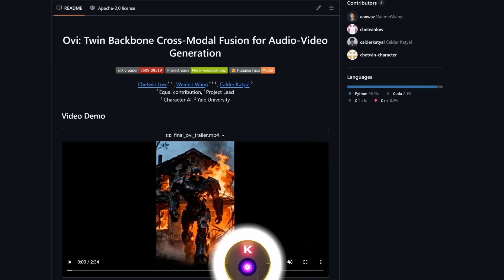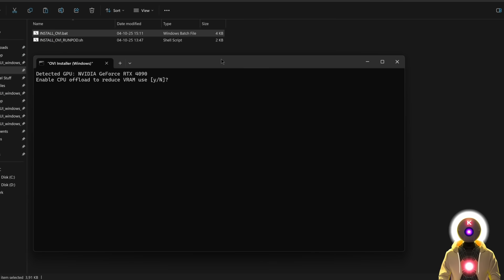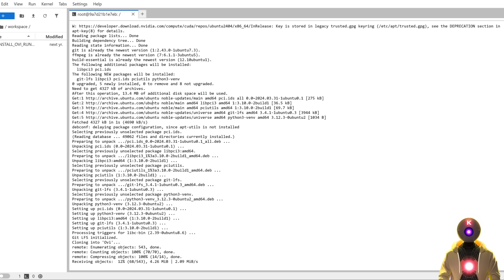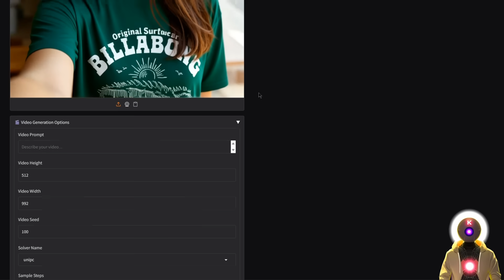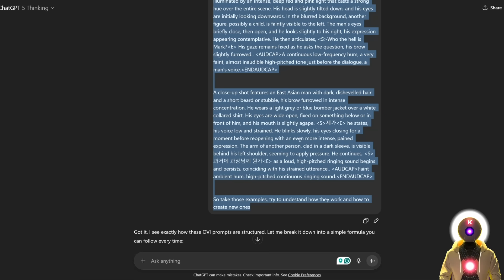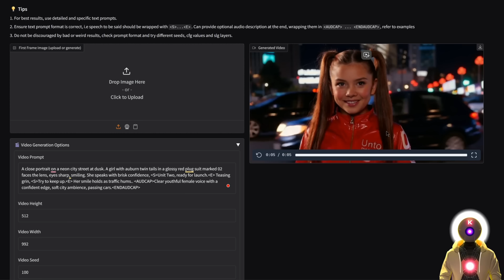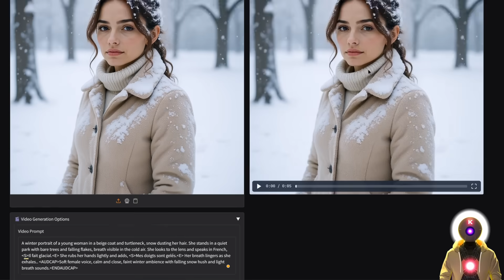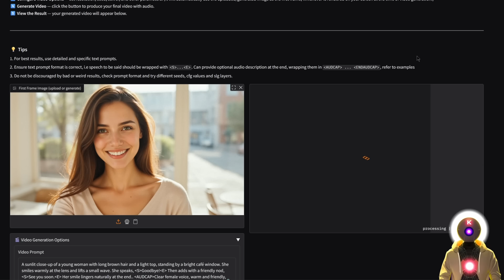FIRST Open Source SORA 2 Is HERE!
The FIRST true OPEN-SOURCE SORA 2 competitor is HERE! Meet OVI, the FREE AI model that can generate full video with SOUND straight from an image or just text.

Say goodbye to overpriced video AI platforms because OVI is about to change the game for everyone. No subscriptions, no restrictions, just pure creative freedom on your own machine.

In this video, I’ll show you how to get started with OVI, break down exactly what makes it different from SORA, and demo how it turns still images or simple prompts into living, breathing scenes with audio included.

This is the future of AI video generation, and the best part? It’s 100% open-source and ready for YOU to use today.

►► My PC & Favorite Gear:
RTX 3090 Gigabyte Vision OC
SAMSUNG 980 PRO SSD 2TB PCIe NVMe
Kingston FURY Beast 64GB 3200MHz DDR4
iCUE 4000X - White
ASRock Z690 DDR4
Corsair RM850 - White
Corsair iCUE SP120
Noctua NH-D15 chromax.Black
EDUP PCIe WiFi 6E Card Bluetooth
Recording Gear:
Rode PodMic
Rode AI-1 USB Audio Interface
Rode WS2 Microphone Pop Filter
Elgato Wave Mic Arm
Stagg XLR Cable - Black - 6M
FetHead Microphone Preamp
Special thanks to Royal Emperor:
- TNSEE
- RG
- Gluthoric
- Dean Newton